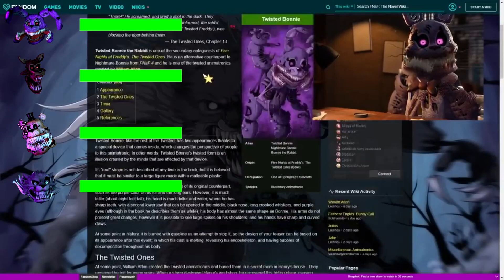[SFM FNaF] Twisted in a Nutshell WITH Healthbars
In this FNAF animation, we have a in a nutshell video focusing on the FNaF characters, Twisted. This funny script is made and based around the Rockstar animatronics includes healthbars.